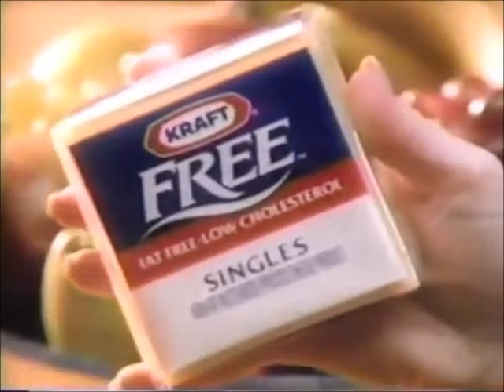Leonardo DiCaprio in Kraft Cheese Commercial